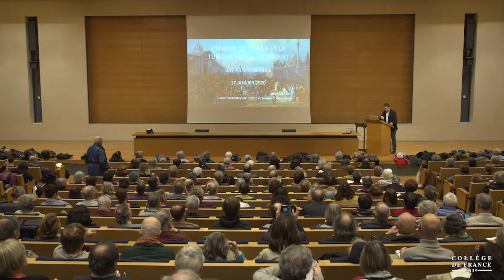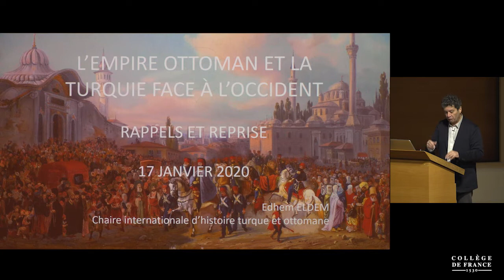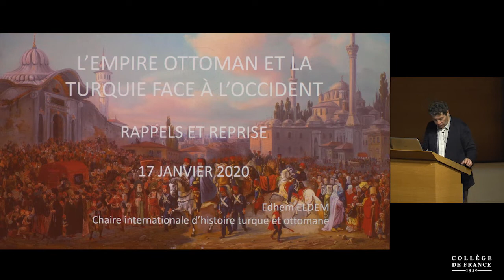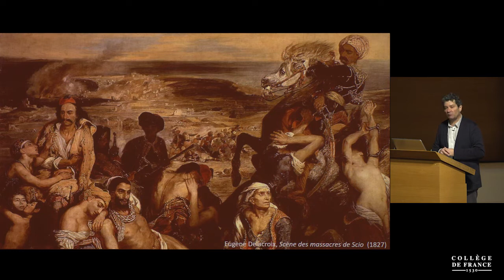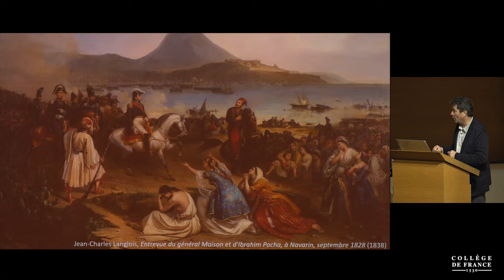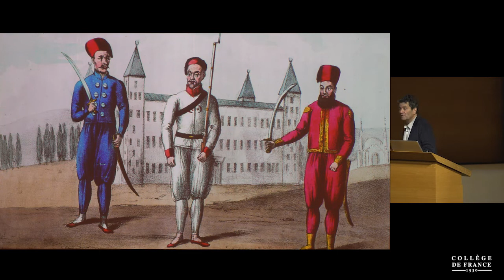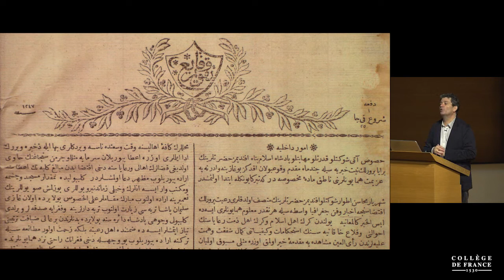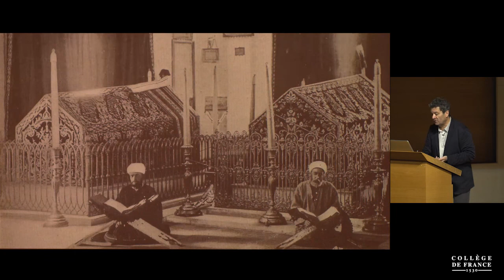L'Empire ottoman et la Turquie face à l'Occident (III) (1) - Edhem Eldem (2019-2020)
Enseignement 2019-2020 : L'Empire ottoman et la Turquie face à l'Occident (III)
Cours du vendredi 17 janvier 2020 : Rappels et reprise

Intervenant(s) : Edhem Eldem, Professeur à l'Université de Boğaziçi, Istanbul